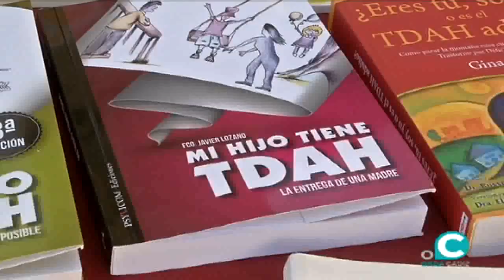El Ayuntamiento se suma a la concienciación de la enfermedad del TDA-H